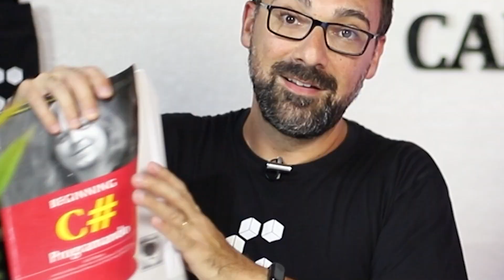🛑 PARE AGORA DE DECORAR CÓDIGOS E PROGRAME MELHOR // Vlog #156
Não caia na armadilha de ficar repetindo código dos outros sem procurar entender o funcionamento do mesmo. As milhares de video aulas que existem disponíveis hoje na internet devem ser consumidas como um ponto de partida no aprendizado.
Repetir e decorar códigos pode gerar uma falsa sensação de aprendizado, principalmente para os iniciantes. Explicamos no vídeo como nós fazemos para não cair nessa armadilha.

Petrópolis / RJ

🔗 Um vídeo do site Código Fonte